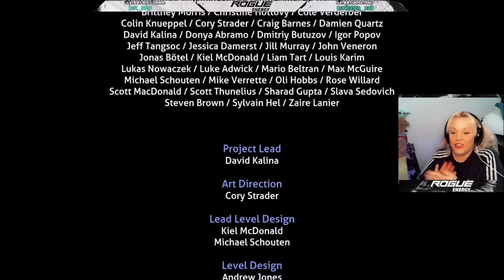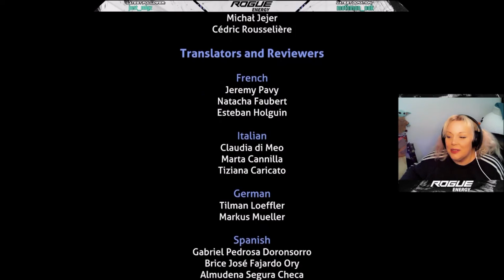MISTYKILA PLAYING... Subnautica Below Zero... He goes home?!?!